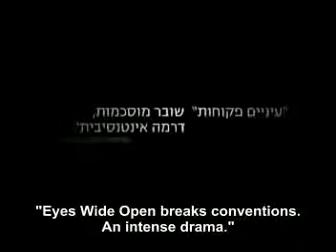Eyes Wide Open - trailer with English subs